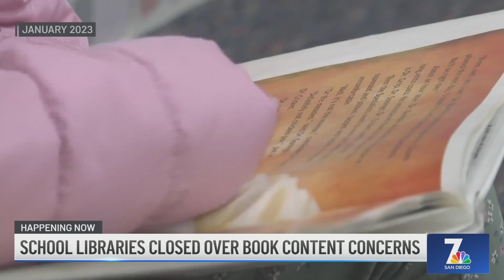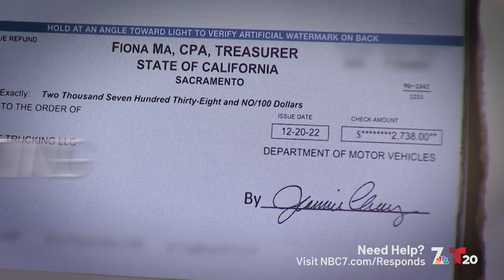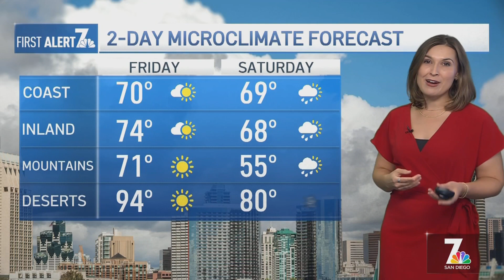School libraries closed over 'inappropriate' content | San Diego News Daily | NBC 7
Some families are concerned about temporary library closures at Escondido Union School District over "inappropriate" content. And, the high prices at the pump are especially hitting rideshare drivers who pay out of pocket for gas. Plus, NBC 7 explains how the CARE Court program will work.